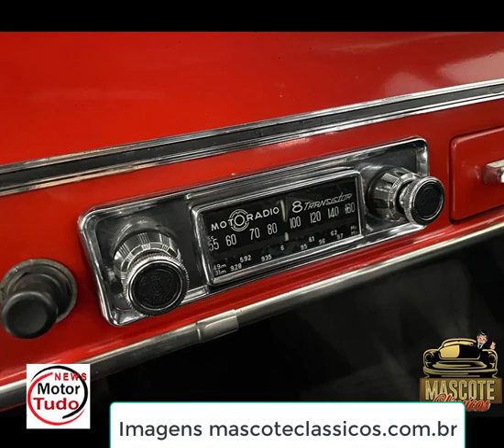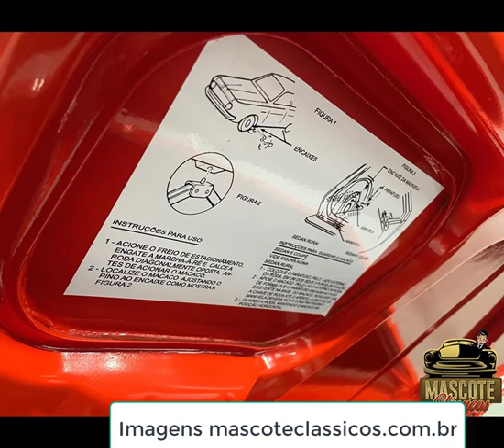Corcel 71 o melhor e mais completo compacto entre os anos de 1968 e 1972